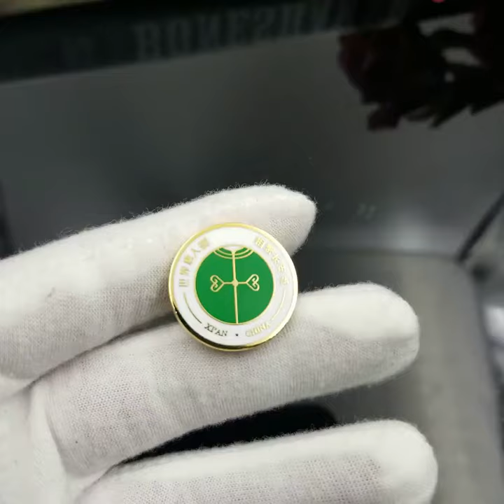Gold Plated Enamel Pin | Relia Metal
Gold plated pin printed with your custom design or logo to provide effective brand promotion. Our wide selection of materials are available for enamel pins including, zinc alloy, stainless steel, aluminum, and brass.